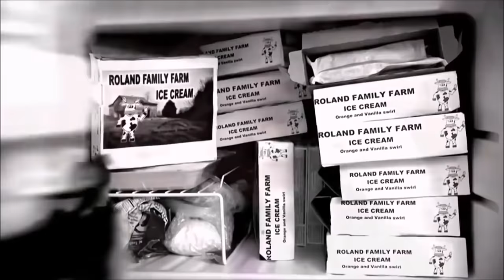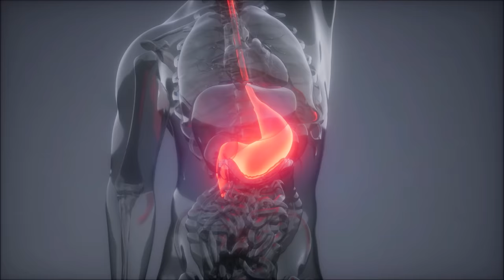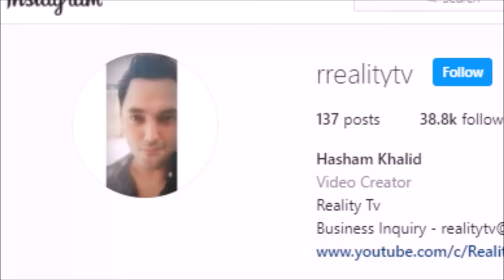Man Obsessed with Eating Bricks - Stories of Eating Obsessions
Pakkirappa Hunagundi is a man who is obsessed with eating bricks. In this Video I will not only tell you about his story but i will also tell you some unique stories of people having eating obsessions.

Credits - Only human
                Tlc Uk